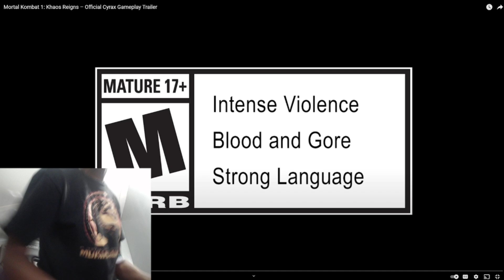MK1 Reactiong to Official Cyrax Gameplay!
Cyrax New Meta!